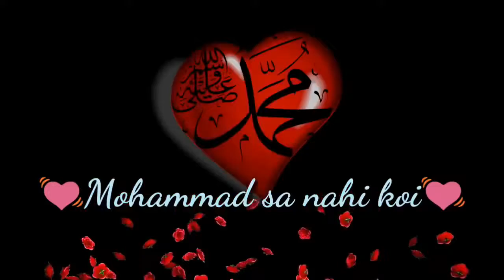Mohammed Sa Nahi koi Best Islamic WhatsApp Status video - Heart Touching Status ( The Top status )